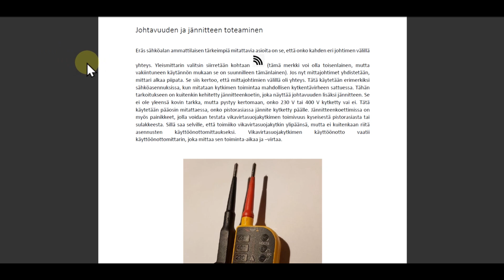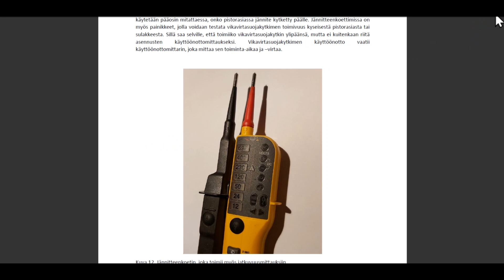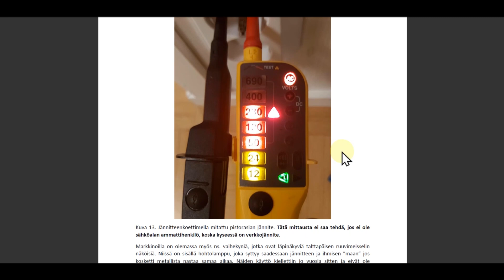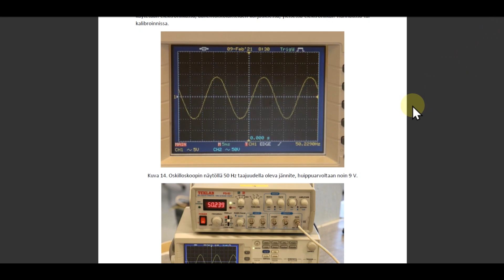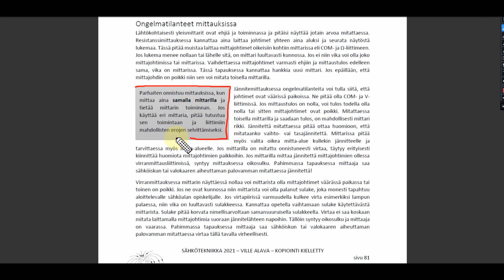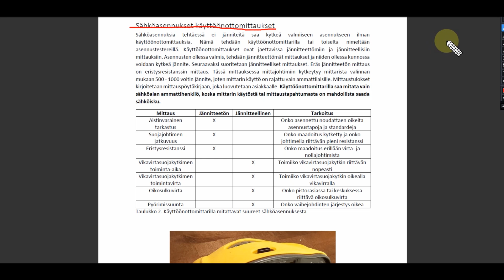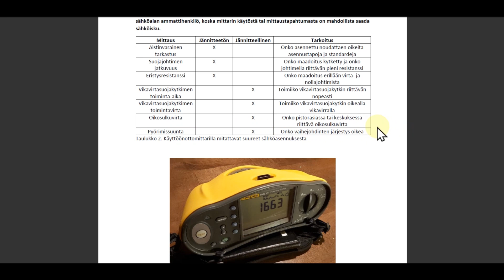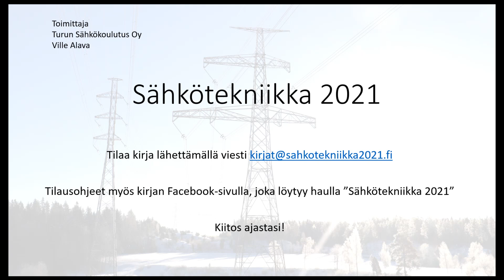Sähkötekniikan oppitunti - muut mitattavat suureet ja ongelmatilanteet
Sähköteknisten suureiden mittaaminen ei rajaudu ainoastaan resistanssin jne mittaamiseen. Jotkut mittarit mittaavat kapasitanssia, induktanssia, lämpötilaa, taajuutta, transistorin toimitaa ja monia muita. Videossa käydään läpi myös mittaustilanteiden ongelmat ja miten niistä selvitään.